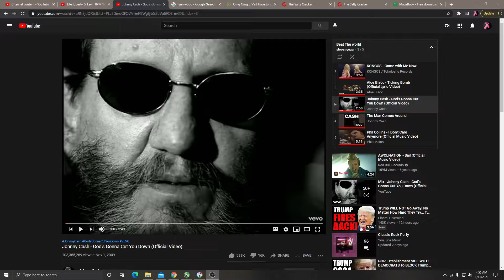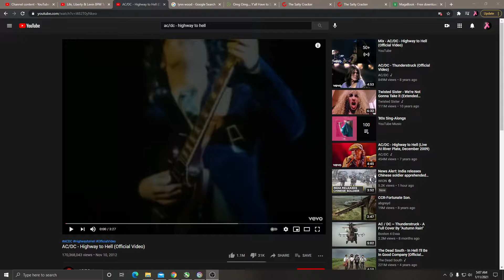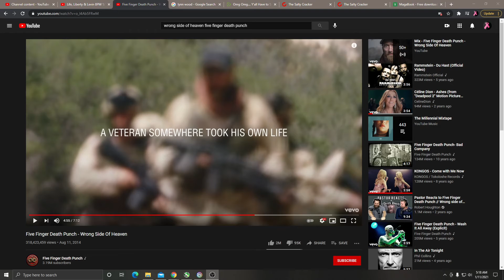My thought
BLACK OUT CITY LIKE THE VATICAN